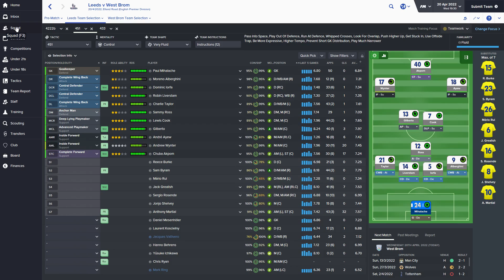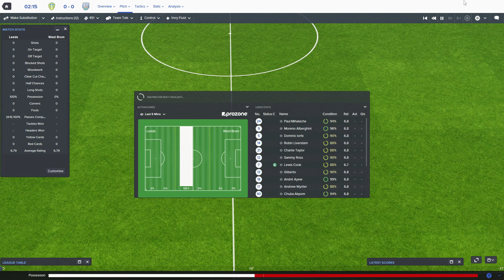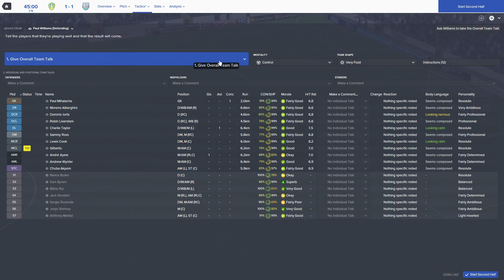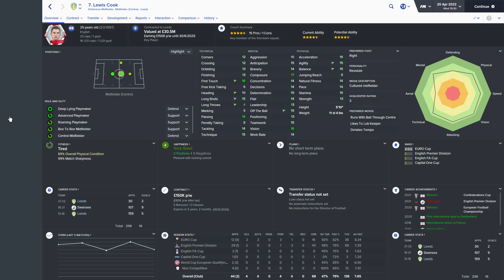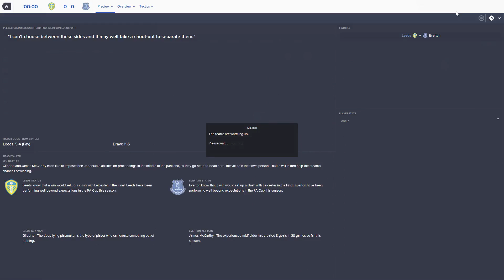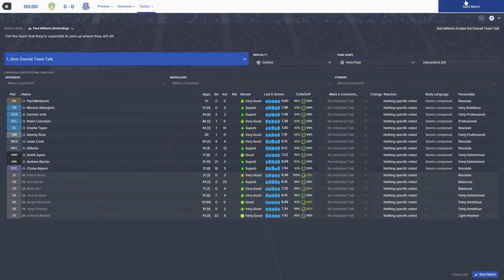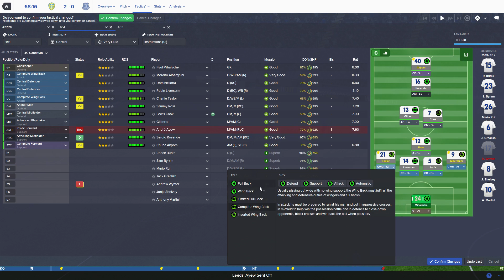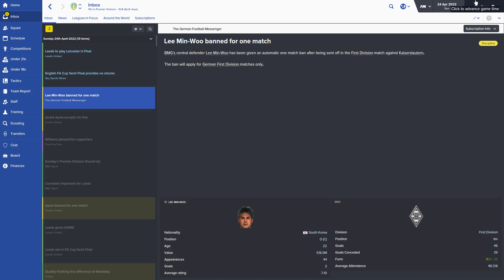Football Manager 2016 - Leeds Career EP75